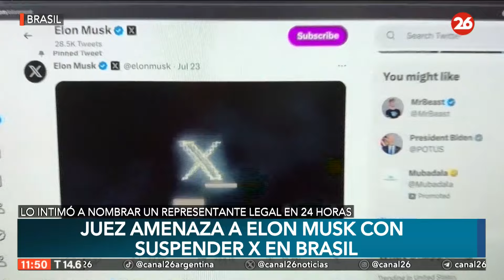Juez amenaza a Elon Musk con suspender X en Brasil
👉 Un juez del máximo tribunal de Brasil amenazó con bloquear X de Elon Musk si la plataforma de medios sociales no nombra a un representante legal en el país dentro de 24 horas, escalando un enfrentamiento entre el voluble multimillonario y la mayor economía de América Latina.